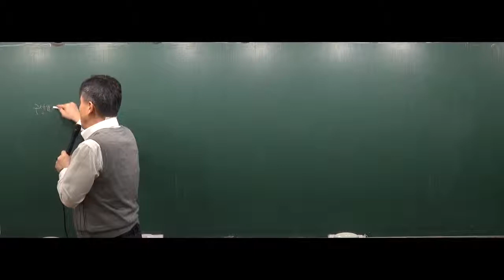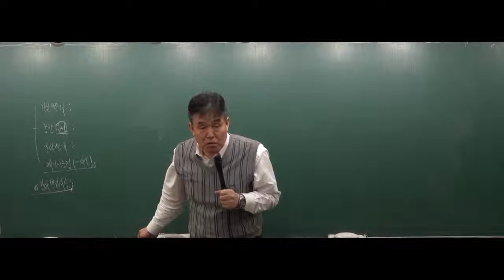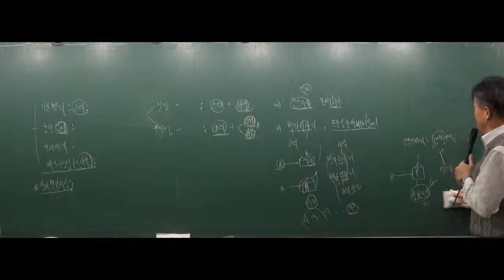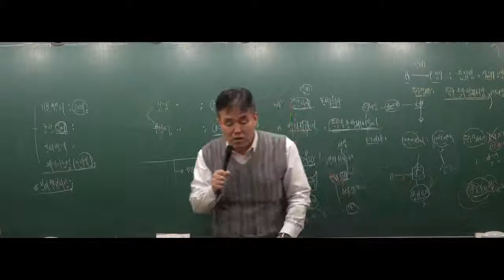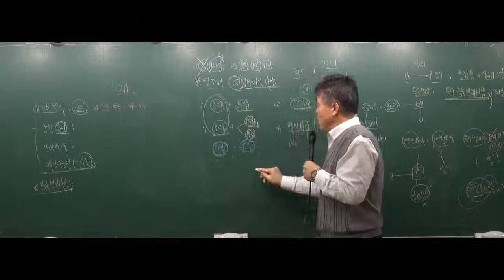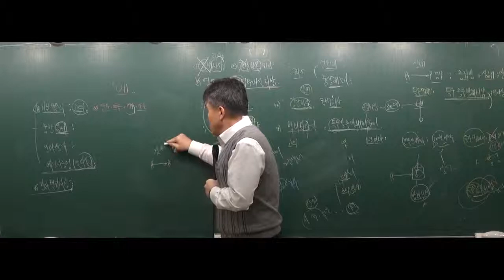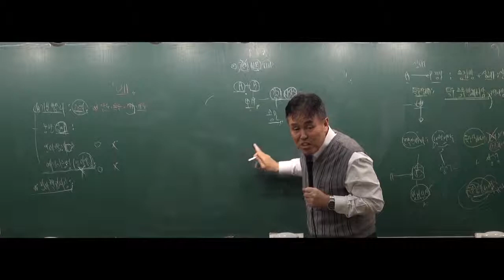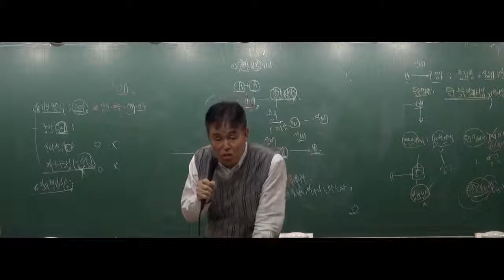경찰공무원시험 - 강남공무원방송 7,9급 시험대비 경찰형법, 경찰형법강의 13강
경찰형법, 경찰형법강의, 경찰공무원형법, 형법인강, 형법강의, 경찰공무원인강, 경찰공무원강의, 경찰공무원시험, 경찰공무원9급, 9급경찰공무원, 강남공무원방송